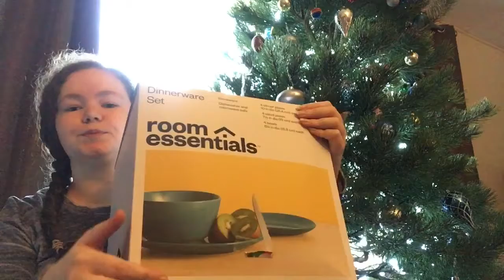What I Got For Christmas 2016!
I hope you all had a great Christmas! Also sorry about the lighting in this video. I wanted to film in front of the tree but my tree is in front of a window so it messed everything up. But whatever it's fine